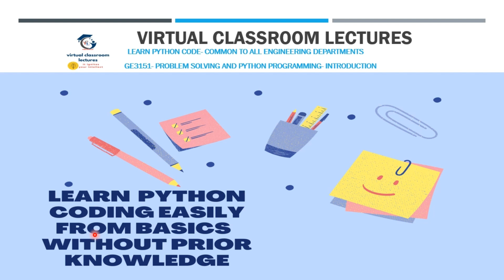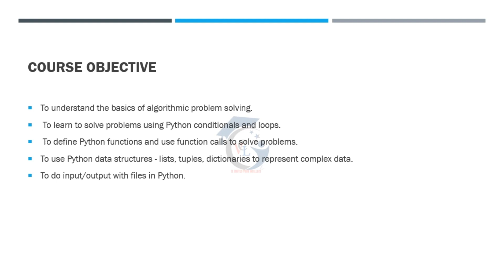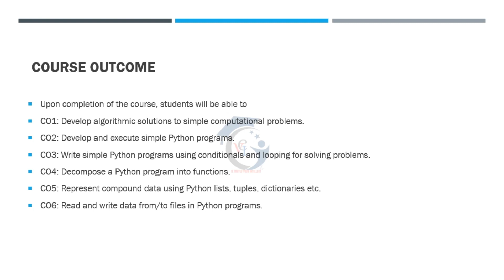ge3151 problem solving and python programming introduction/syllabus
Hi welcome to Virtual Classroom Lectures

This video explains python subject syllabus and introduction. This is GE3151 problem solving and python programming subject. In the upcoming videos u can learn complete syllabus in just 5 videos.

In this channel we are focusing on anna university based computer subjects mainly AI&DS, AI&ML, CSE and IT department subject lecture videos

keep learning